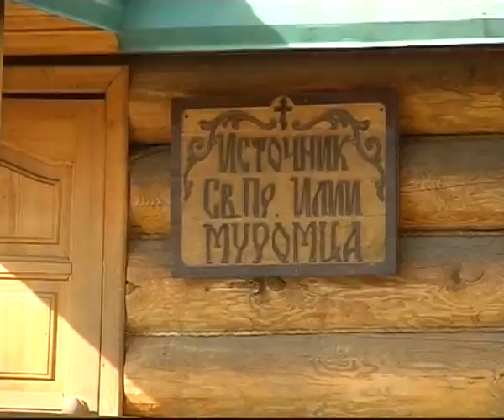suget rodnik new